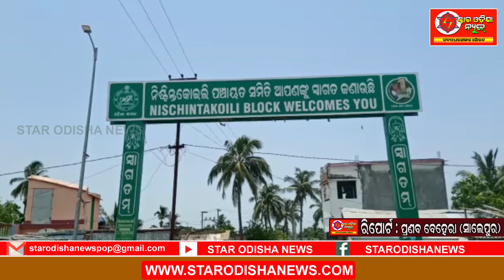ଗୁଣପୁର ,ରାୟଗଡା ,ଜଗତସିଂହପୁର ,ସାଲେପୁର ,ଖୋର୍ଦ୍ଧା ସମେତ ବିଭିନ୍ନ ଜାଗାରେ ଗାନ୍ଧୀଜୟନ୍ତୀ ପାଳନ